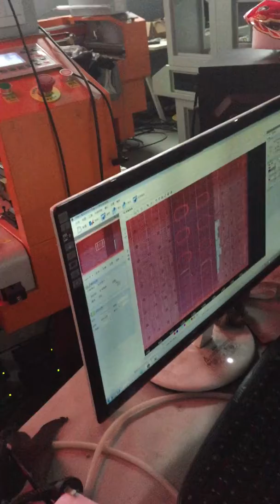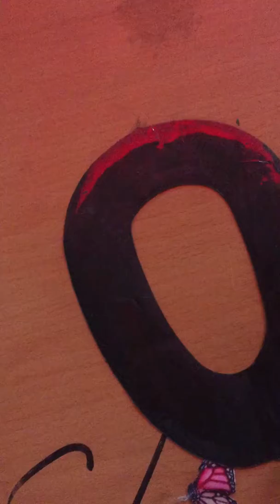FEMALE SOCK 船袜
Kasu laser cutting machine with contour recognition system